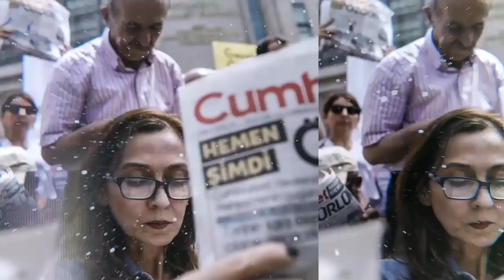Barbaros Şansal: Türkiye toplumu sıkıldığında bir günde her şeyi değiştirebilir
Türkiye'nin en ünlü “terzi yamağı” Barbaros Şansal, Hakan Aksay'ın Gün Olur adlı video söyleşi programında 2018 yılını değerlendirdi.

Günümüz dünyasında nitelik, bilgi, birikim ve kültürün erozyona uğradığını vurgulayan Şansal, ülkemizde nitelikli insanların azınlıkta olduğunu, onların da sık sık dayak yiyip içeri atıldığını ifade etti. Ve ekledi: “Bu dönemde hayatta kalmayı, direnmeyi başaranlar, ilerde çok daha iyi ve saygın konumlarda alkışlanacaktır.”

Son dönemlerin olumsuz gelişmelerine bağlı olarak mesleği bırakma ve “hobilerini profesyonelliği çevirerek” kendine yeni uğraş alanları açma kararı aldığını anlatan tanınmış moda tasarımcısı, kendi konusunda dünyada sayılı uzmanlardan biri olduğunu ancak Türkiye'de takdir edilmediğini belirterek “Bilgi, görgü ve tecrübe hak eden toplumlarla paylaşılmalı” dedi.

2019'un Türkiye için ağır ve travmalı bir yıl olacağını öngörüsünü paylaşan Şansal, bununla birlikte ümitsiz olmadığını dile getirerek şunları söyledi:

“Turgut Özal'ın ve ANAP'ın bir gecede bittiğini, Mesut Yılmaz'ın kurabiye yerken ağzına yapışan salyadan dolayı seçim kaybettiğini unutmayalım. Türkiye toplumu bir günde karar değiştirip çok hızlı dönebilen bir yapıya sahip. Halk kendi kararını kendi verdiğinde, sıkıldığında her şeyi bir günde değiştirir.”